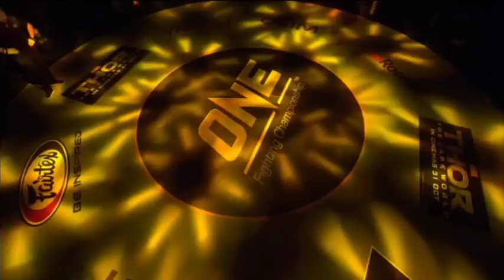Rematch: Shannon Wiratchai VS Mitch Chilson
Full Fight:

Shannon "OneShin" Wiratchai VS Mitch "The Dragon" Chilson 2